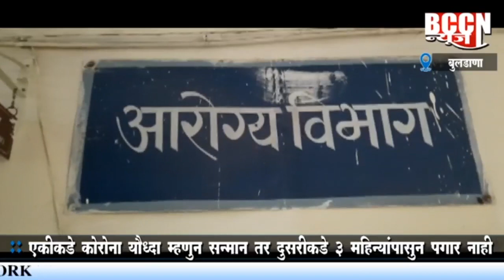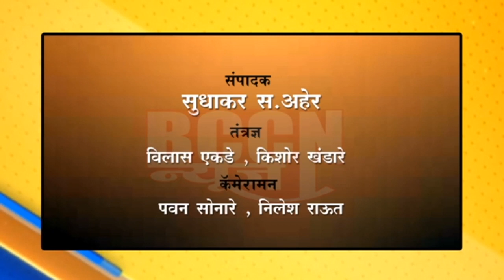बुलडाणा : जिल्ह्यातिल 52 आरोग्य केन्द्रातील 117 वैद्यकीय अधिकाऱ्यांचे वेतन थकले...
बुलडाणा : जिल्ह्यातिल 52 आरोग्य केन्द्रातील 117 वैद्यकीय अधिकाऱ्यांचे वेतन थकले...5081676